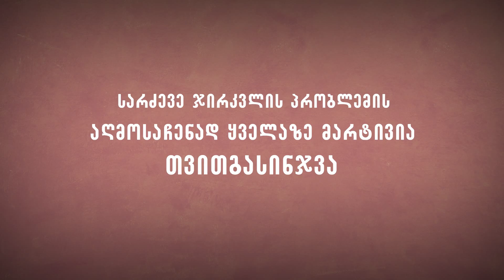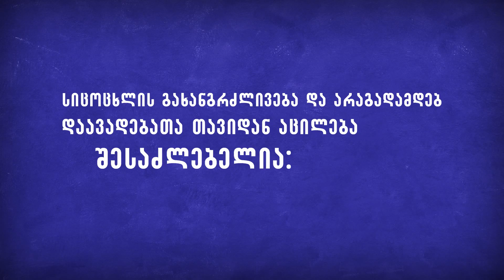VIQTORINA 11 HD